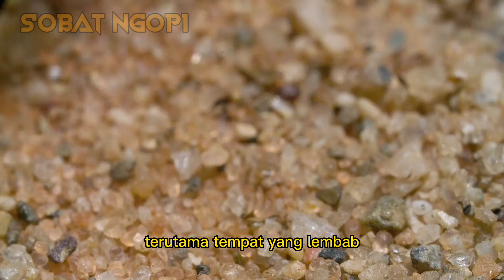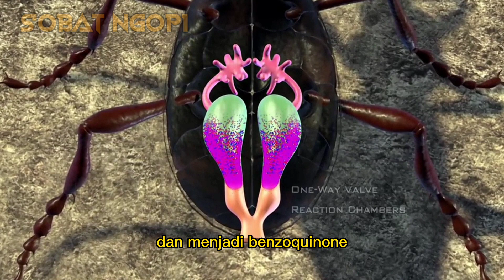Kumbang Pengebom : Serangga Bersenjata Kimia Panas - Bombardier Beetle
Didalam perut kumbang pengebom yang berukuran dua centimeter, terdapat dua kelenjar yang berisi bahan kimia yang berfungsi sebagai senjata untuk melindungi diri dari ancaman predator.
Bila kedua isi kelenjar itu di gabungkan akan menghasilkan zat kimia panas yang mencapai suhu 100 derajat celcius dan juga berbau busuk, sehingga bisa mengakibatkan iritasi mata dan mengganggu pernapasan.